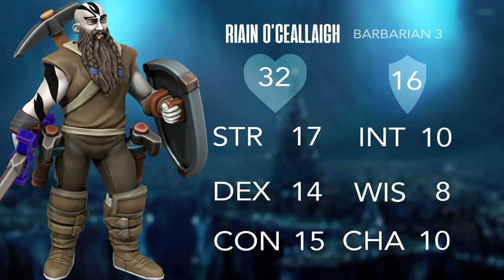Character Story: Riain O'Ceallaigh (Shelea Campaign) [D&D 5e Character Building]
Caleb (DM) and Ryan Kelley (Riain O'Ceallaigh) talk about the odd upbringing of his character, his ridiculous antics, and the huge mistakes he's made regarding the other characters

Homebrew: Shelea is the first Dungeons and Dragons 5e Campaign from Homebrew Creative.

Homebrew Creative is a team that wants to create stories, build community, and enjoy great art through the lens of games and conversations.